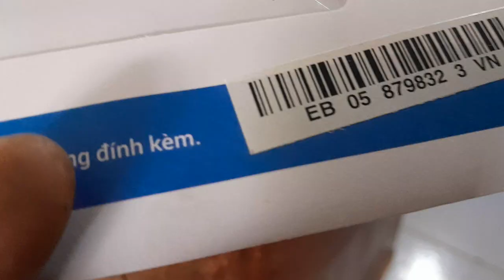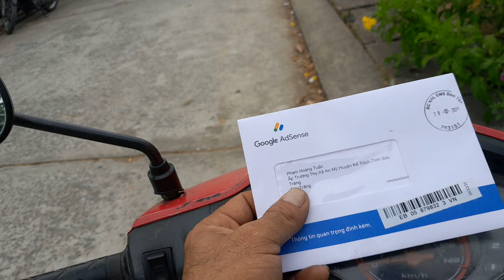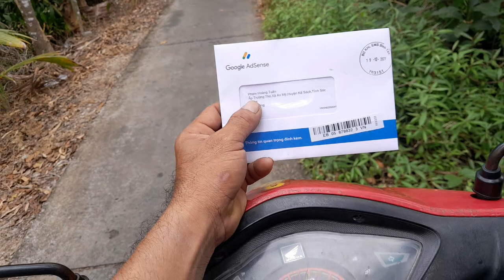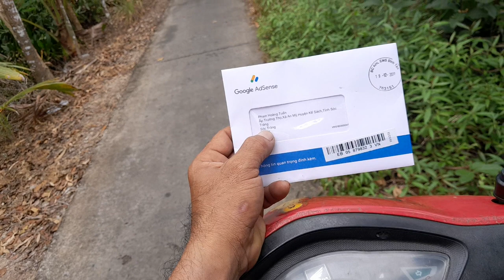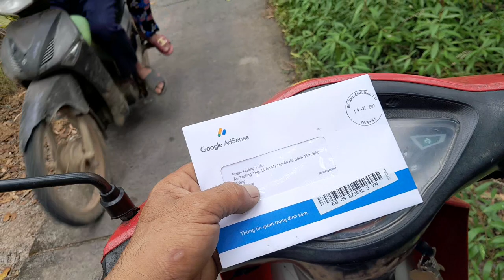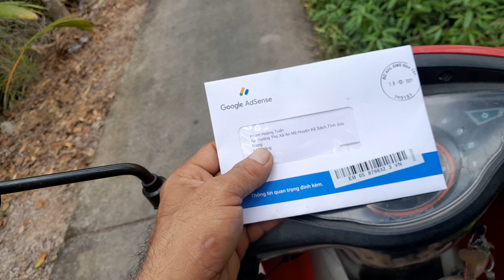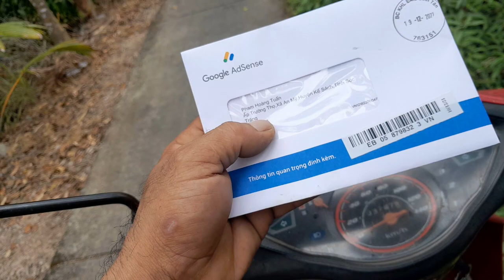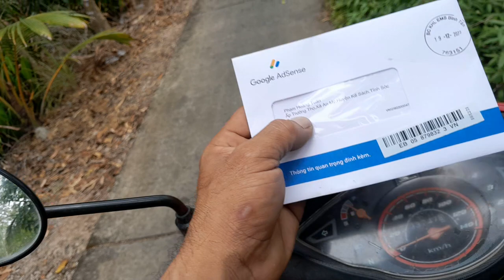Hôm nay Hoàng Tuấn đã nhận được mã pin ,tha thiết cảm ơn tất cả mọi người!